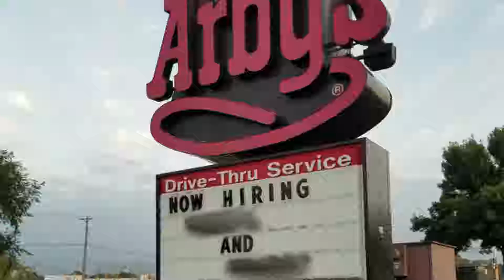Cowman's Country Slaughterhouse 'Illinois Shooting, and New Politics'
Tragedy in Illinois. Cowman discusses conspiracy theories, Jeff Bezos, and answer questions from you the fans. If you'd like to ask Cowman a question, tweet at him @The_Cowman_. If you love your mother, and hate pedophiles, then you NEED to listen to this. Follow me @The_Cowman_ on Twitter.